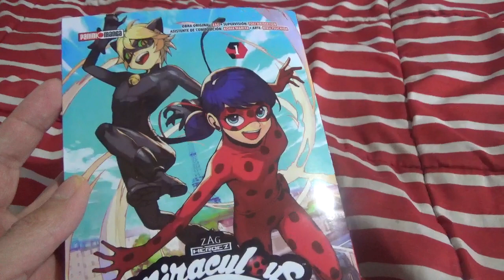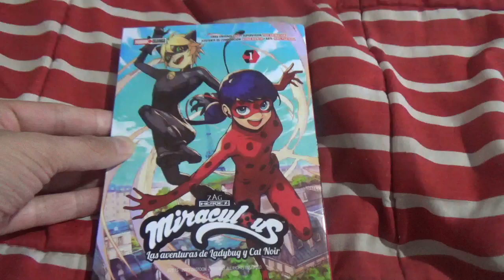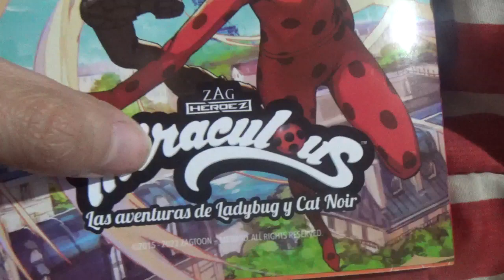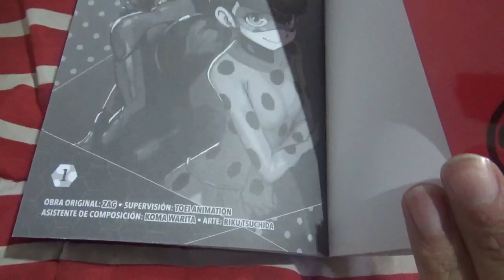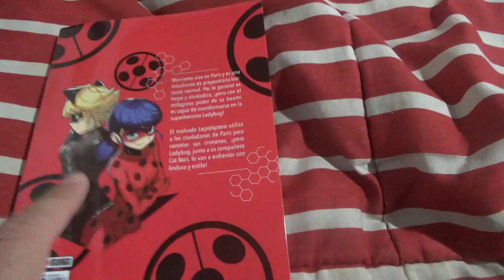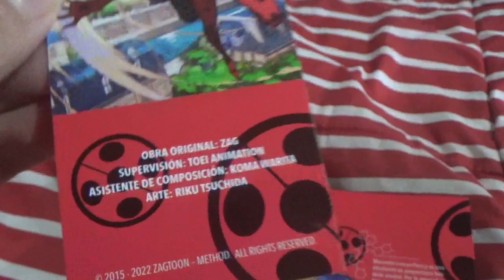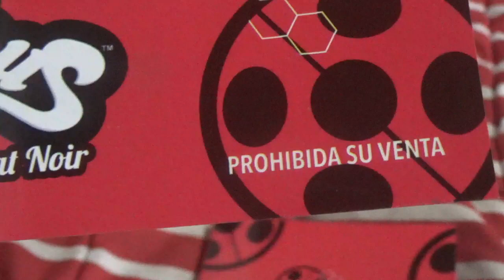Vídeo Review en español manga #1 de Miraculous Ladybug de Panini Manga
Pronto quiero revisar el tomo #2 que también lo he comprado